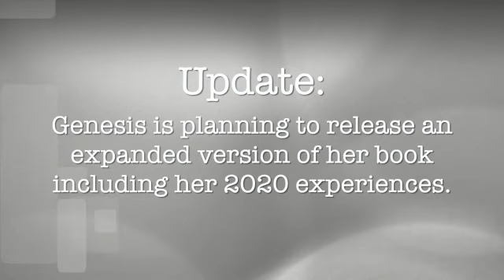Enough is Enough with Genesis Amaris Kemp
Enough is Enough with Genesis Amaris Kemp, Ep 025

Genesis is a woman of color who said, “Enough is enough,” and is now bolder than ever. She tried to remain quiet, but that didn’t work because no change occurred. When an estimated 15 million to 26 million people participated in the 2020 Black Lives Matter protests in the United States, the unplanned timeliness of her book, Chocolate Drop in Corporate America, catapulted into the lime light, gaining great attention throughout the country. Today, Genesis shares her how she is stepping outside of her comfort zone by speaking up, challenging the status quo, and refusing to let limitations placed on her keep her down.
Join us on this journey as our special guests step outside their comfort zones to inspire us with their stories of unimaginable loss, unbelievable courage, and undeniable miracles.

To share your triumphant journey with us on Comfort Kills, schedule a Meet & Greet with Dr. Jazz

Complacency is boring, and reaching for the stars is never overrated. Follow Dr. Jazz on this journey of mindset and motivation as we get a little comfortable with being uncomfortable. In each Comfort Kills episode she will introduce inspiring guests, thoughts, and ideas to help herself and others reach their fullest potential through inspiration of real-world stories shared by her guests. Each guests share their stories of unimaginable loss, unbelievable courage, and undeniable miracles. Join her on the path to challenge your personal status quo and be the best version of yourselves!